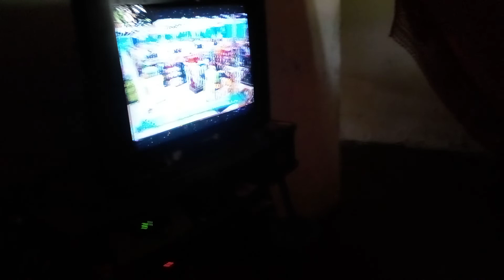filme de dinossauros